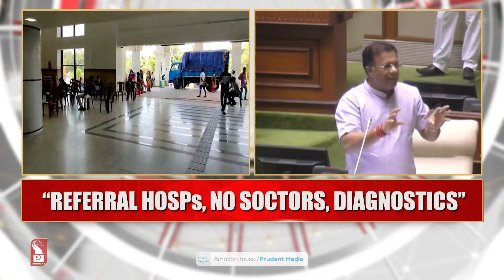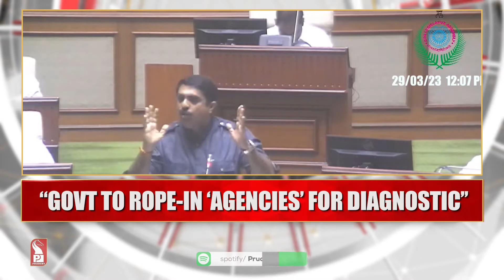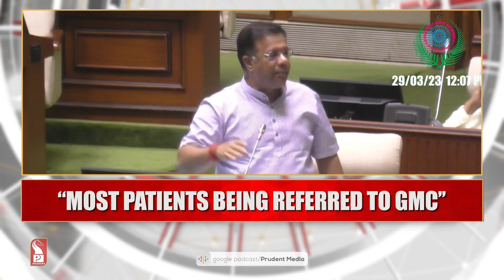OPPOSITION CORNERS HEALTH MIN OVER SDGH FACILITIES